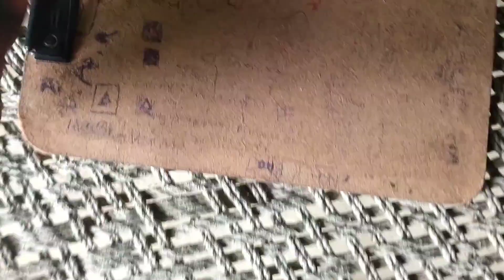Apna exam khatm karke chala jata hun cricket 🏏 match dekhne azamgarh # Akash vlogs